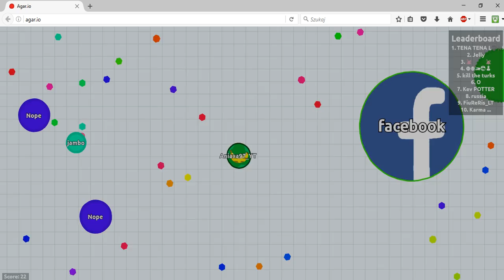Jakie to uczucie mieć gorszy sprzęt i internet ?